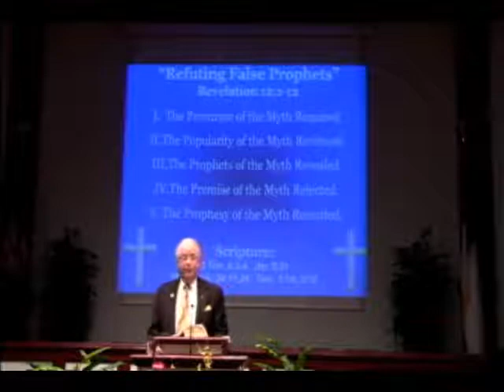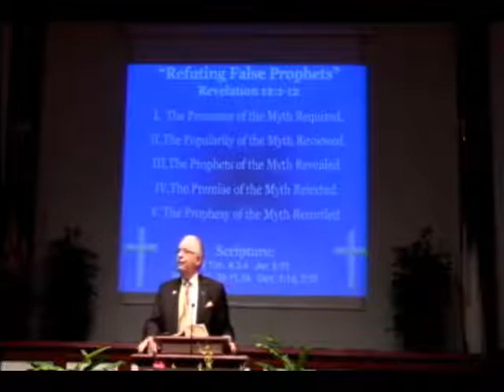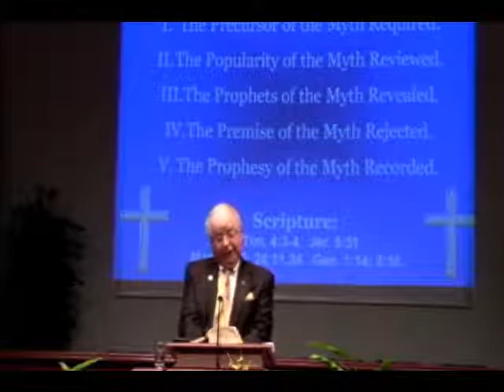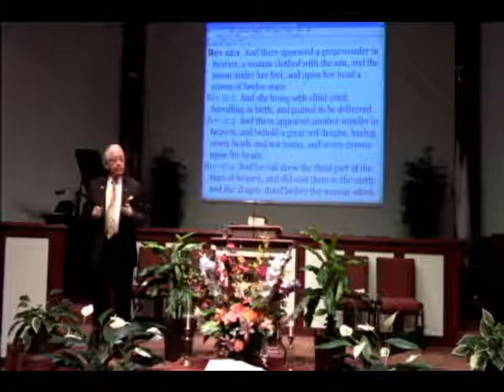Refuting False Prophets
Do you know the signs of a false teacher?  Let's study Rev. 12:1-6 and learn what to look for!

9:30 A.M. Group Bible Study
10:45 A.M. Morning Worship
7:00 P.M. Evening Worship

12021 Old Saint Augustine Road